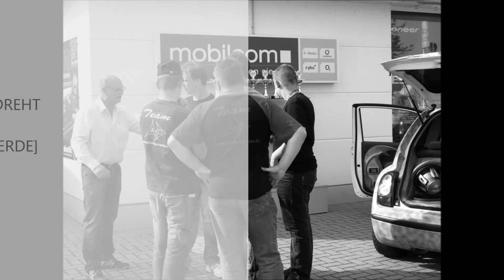MOCOM VOERDE 2009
Team Audio-Destination on Tour